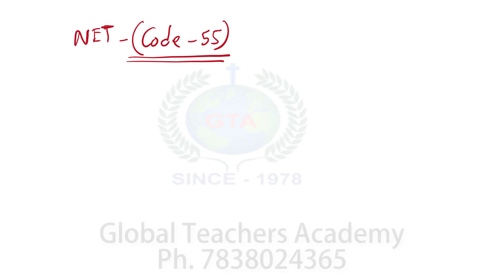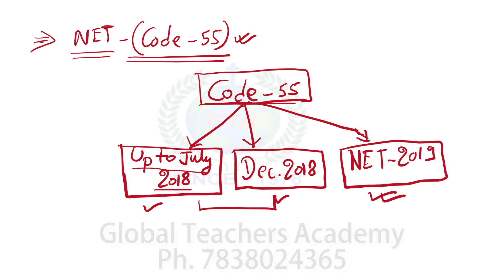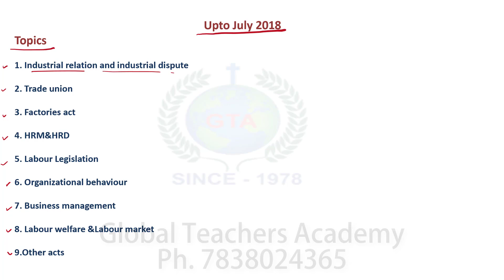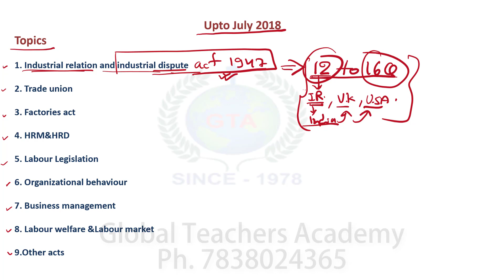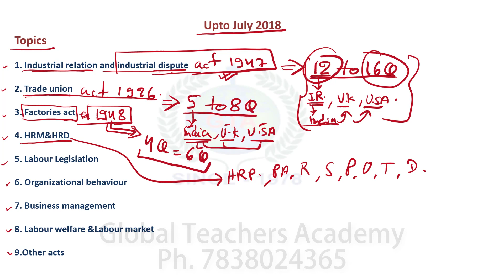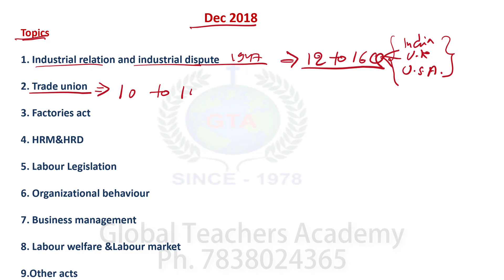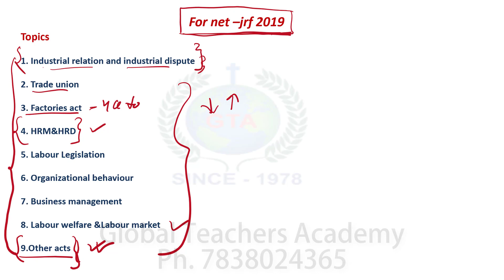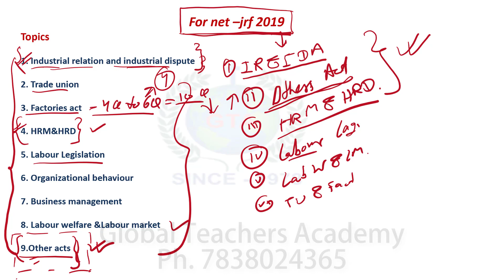Real Syllabus NET/JRF - Human Resource Management / HRM Code - 55 Labour Laws / Industrial Relation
Real Syllabus NET/JRF - Human Resource Management / HRM Code - 55 Labour Laws / Industrial Relation NTA